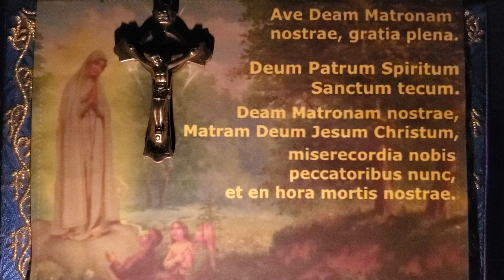Rosary 150 - Original Version - Best Spiritual Weapon against Evil!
This most Holy Rosary 150 is recited by Fr. Jim for when you are unable to say it yourself or you do not have your Rosary beads with you or you can say it along with him (me) Nice to listen to anytime and especially right before bed for peaceful sleeping.  For reference to history and why there are no "our father" beads or "mysteries" or other prayers refer to the link immediately below this paragraph, those were all unauthorized additions to the original perfect gift from God Our Lady to St. Dominic.

The beginning prayer is the Fatima Prayer:
Oh my Deum Jesum Christum, please pardon my sins and save me from the fires of hell, please deliver all souls from purgatory especially those in most need.  (This prayer was added by God Our Lady to the Fatima children to offset the incorrect usage of the "our father" in the Rosary which was added by infiltrators of the church).

Hail God Our Lady, full of grace,
God the Father Holy Ghost is with Thee.
God Our Lady, Mother of God Jesus Christ,
Have mercy on us sinners,